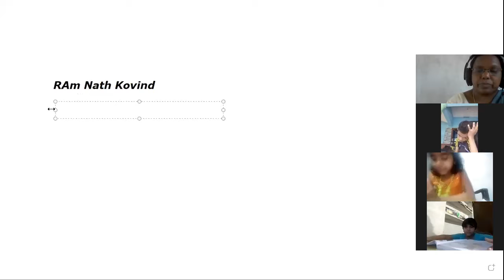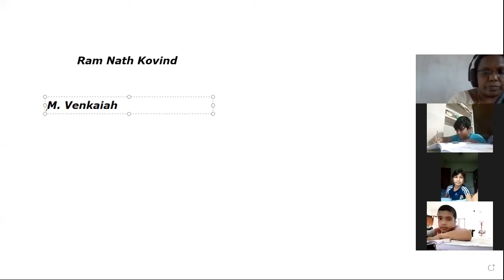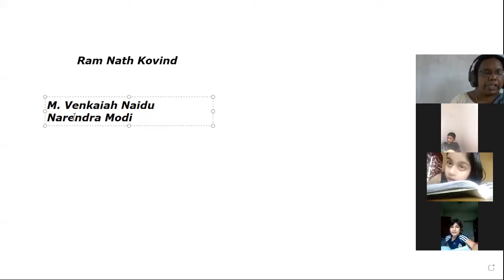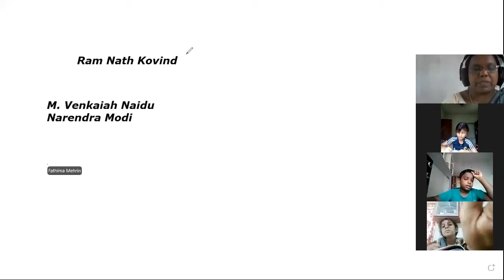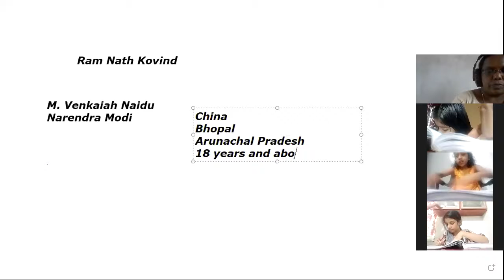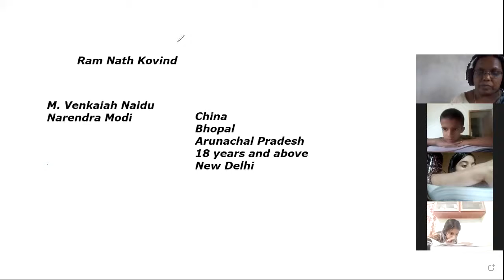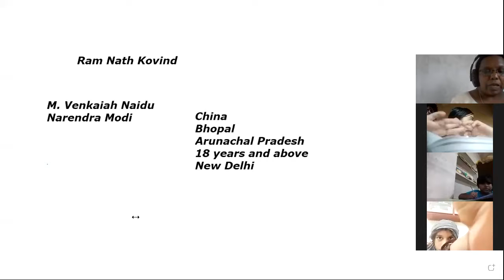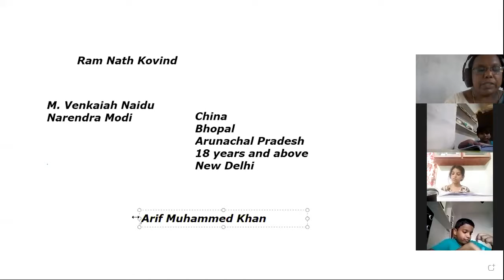CLASS 3 SOCIAL PART 2 6 JULY 2021